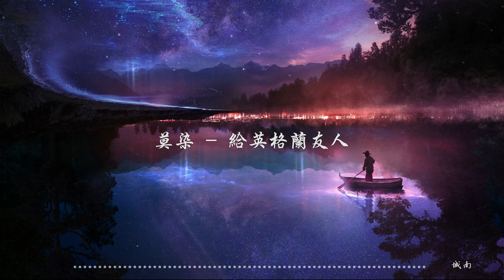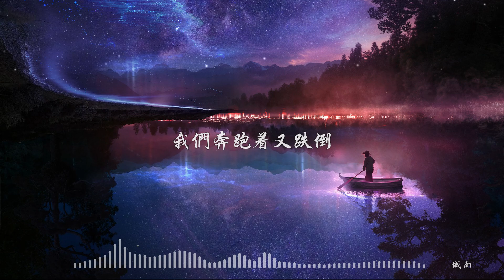莫染《給英格蘭友人》我們奔跑著又跌倒 只爲掙脫生活的牢 明知到最後不過只是 一場徒勞 - 態歌詞版 Lyrics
歌手 : 莫染

作曲 : 莫染

作詞 : 莫染

你在衆人的歡笑裏抽著煙看著窗外不語

你在漆黑的夜裏喝著酒說著又哭泣

你終究敵不過那個冬天 娶了你不愛的女人

又在沈默一年之後向英格蘭飛去

什麽時候再回到春熙路去看看成都的雨

事到如今你還是一個從未謀面的父親

從某種程度上來說 我比你要幸福的多

盡管我也學會一個人面對起起落落

自從你走了以後 我的生活變了很多

關于生存和理想的問題 到今天還是搞成一團糟

我還活在這城市裏 爲了生活強顔歡笑

手裏攥著的那點驕傲 還沒徹底的放掉

我們只是一棵野草 隨風的方向去落腳

自由自在或身不由己 只有自己知道

我們都來不及思考 看青春如列車呼嘯

直到有一天幡然醒悟 容顔蒼老

很多的事已成爲故事 很多人來了又去

我還唱著歌 還是一個不懂事的孩子

有時候我也想和你一樣一個人一走了之

可是想想也不過是換了一種繼續的方式

我們奔跑著又跌倒 只爲掙脫生活的牢

明知到最後不過只是 一場徒勞